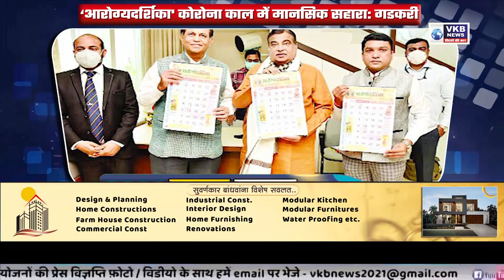बाबा श्याम का भव्य दरबार